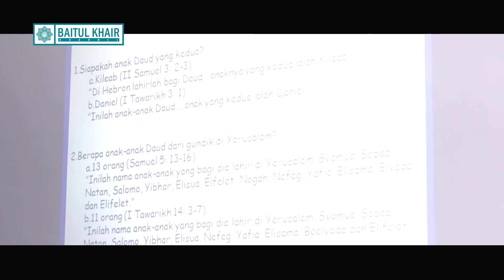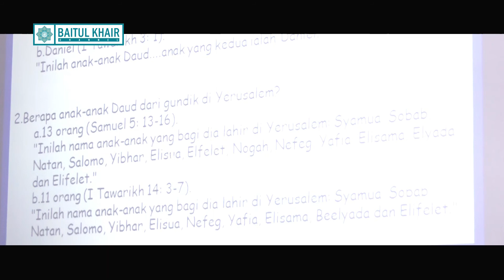BERIMAN KEPADA KITAB ALLAH BAGIAN 5 | KH. ROKHMAT S. LABIB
Kajian ini part yang kelima..
pembahasan tentang Beriman kepada kitab Allah swt ini masih panjang dan nanti kita akan lanjutkan disesi berikutnya.. kajian ini terpending dengan datang bulan nan suci yakni bulan suci Ramdhan.. insya allah kajiannya nnti dilanjutkan di Bulan syawal. semoga kita diberikan umur  dan bertemu kembali saatnya nnti..